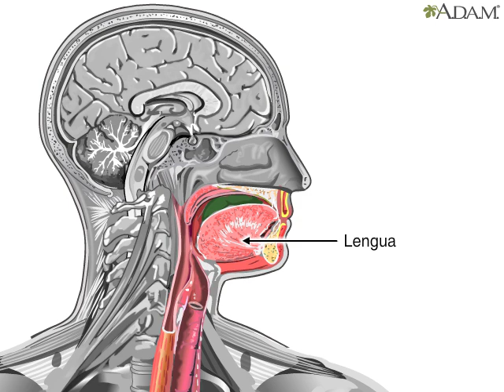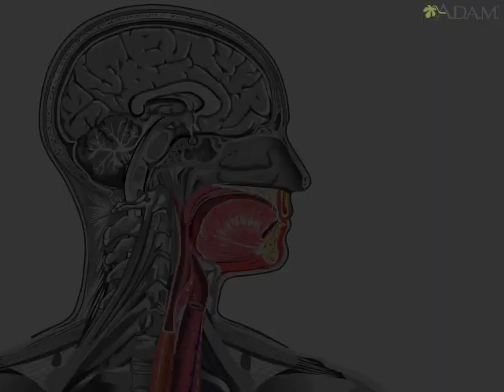videogameRV world# Deglución. De la Refleción animación español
Resúmenes

Entre las estructuras involucradas con el proceso de deglución se encuentran la lengua, los dientes, la epiglotis y el esófago.

Los dientes también se utilizan para moler y picar los alimentos en pequeños trozos, mientras que las glándulas en la boca mojan los alimentos con saliva. En la primera fase de la deglución, la lengua empuja los alimentos hacia la garganta. En la segunda etapa de la deglución, una pequeña pero importante tapa de tejido llamada epiglotis se dobla sobre la laringe a la entrada de la tráquea, lo que evita que los alimentos vayan por el camino equivocado. En la etapa final, el esófago se contrae y mueve los alimentos hacia el estómago.